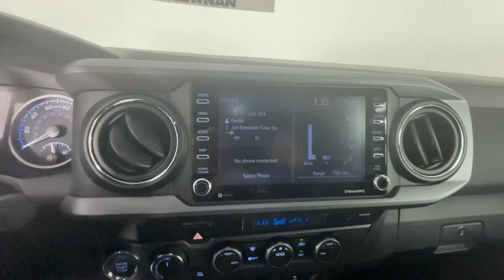2021 TOYOTA TACOMA Newnan, Peachtree City, Carrolton, Fayetteville, Union City 42921A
White Used 2021 TOYOTA TACOMA available in 2 Herring Road, Newnan, Georgia at Toyota of Newnan. Servicing the Newnan, Peachtree City, Carrolton, Fayetteville, Union City area.

TOYOTA CERTIFIED Vehicles come standard with a 7 YR/100K WARRANTY* *12 months/12000 mile bumper to bumper warranty*! Our certified vehicles pass an extensive evaluation--each vehicle needs to clear a stringent 160 point inspection by our professionally trained service technicians. Buying an used vehicle can sometimes be a scary process...let us make it easy. Knowing the vehicle you are purchasing is sound both mechanically and cosmetically will allow you to buy with confidence! Come visit us at Toyota of Newnan where we do business one way...the right way!!! We offer financing even with bad credit and can help you get into a new car. *See Tameron for copy of warranties.Steering Wheel Controls Keyless Entry USB / AUX Ports Bluetooth 4WD 6 Speakers ABS brakes Active Cruise Control Air Conditioning AM/FM radio: SiriusXM Anti-whiplash front head restraints Apple CarPlay/Android Auto Dual front impact airbags Dual front side impact airbags Electronic Stability Control Emergency communication system: Safety Connect with 1-year trial Engine Immobilizer Exterior Parking Camera Rear Fabric Seat Trim (FD) Front anti-roll bar Front Bucket Seats Front wheel independent suspension Heated door mirrors Illuminated entry Knee airbag Leather Shift Knob Occupant sensing airbag Overhead airbag Power Sliding Rear Window w/Privacy Glass Rear step bumper Remote keyless entry Smart Key w/Push Button Start Split folding rear seat Steering wheel mounted audio controls Traction control Turn signal indicator mirrors Variably intermittent wipers Wheels: 16 x 7J Machined Contrast Alloy. Recent Arrival! Odometer is 7740 miles below market average! Toyota Tacoma 2021 TRD Off-Road V6 FOUR WHEEL DRIVE CERTIFIED Certified. 4WD 3.5L V6 PDI DOHC 24V LEV3-ULEV70 278hp 6-Speed Automatic Super White